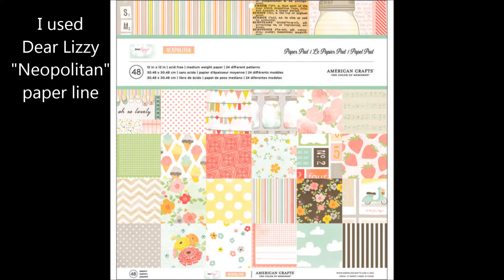Flipbook #4 summer fun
Hi, this is a video of a summery theme flipbook I created for a pal using Sabrina Ann's envelope tutorial (link below). I used Dear Lizzy's "Neopolitan" paper line.  Thanks for stopping by!
XOXO
Mailee